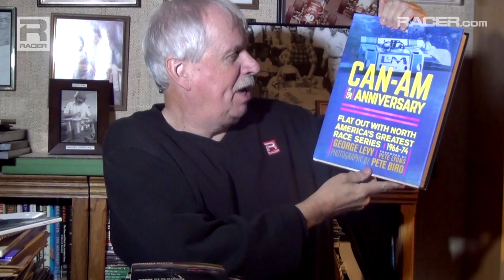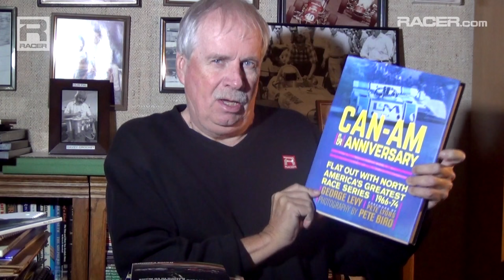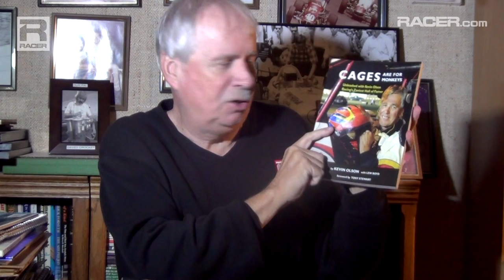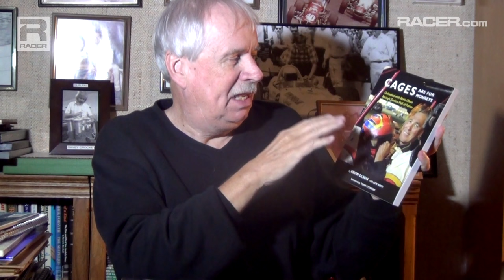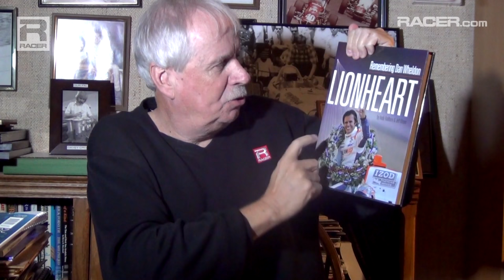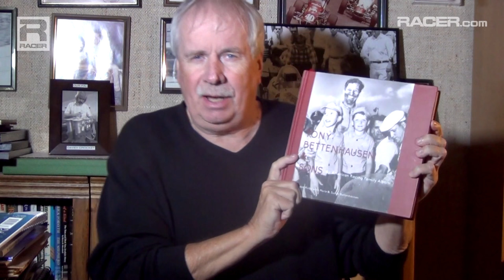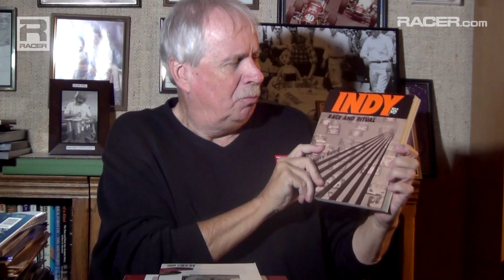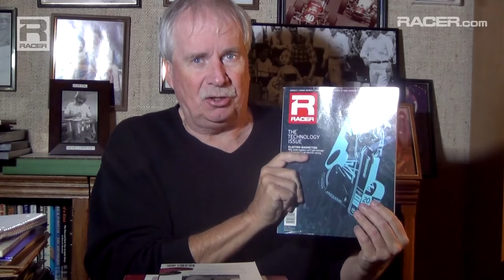Robin Miller's Christmas Gift Suggestions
Some laughs, some nostalgia, some great moments and loads of cool photos -- that's the Christmas offering for race fans wanting to read and learn this month.
                  Pete Biro's masterful montage of the Can-Am series (Can-Am 50th Anniversary available to Amazon.com) captures the personality and power of America's greatest sports car series, which ran from 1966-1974. A gung-ho photo journalist for six decades who also covered Indy cars and Formula One, Biro owns some of the most candid and colorful shots of Revson, Donohue, Gurney, Follmer, McLaren and Hulme as they chased other across North America in cars with horsepower we'll likely never see again.
                  Last summer, Chip Ganassi tried LeMans for the first time with Ford's backing -- scoring an impressive victory -- and David Phillips was there to document it. A Big Ask (available at Amazon.com and BookBaby.com) is a behind-the-scenes looks at how this program came together and longtime motorsports writer Phillips chronicles the start to the glorious celebration.
                  Kevin Olson is a two-time USAC midget champion and full-time comedian and he's combined those two traits into an enjoyable read called Cages Are for Monkeys (Coastal181.com). KO's journeys with pals Stan Fox and Sleepy Tripp from Terre Haute to Ascot Park to New Zealand is a good look at how much fun it was race midgets in the 1970s and 1980s.
                  Former RACER editor David Malsher gives us a good look at how Will Power went from the dirt of Toowoomba to the IndyCar championship with Roger Penske in The Sheer Force of Will Power (available at Amazon.com and Target.com).
                  Andy Hallberry and Jeff Olson, two writing lifers whose work has graced the pages of Autosport, RACER and USA TODAY, wanted to tell Dan Wheldon's story in a different way so they recruited his former teammates, rivals and family to put his career in their words (Lionheart at Amazon.com and Coastal181.com).
                  The Bettenhausen family is one of the most successful in motorsports history and Gordon Kirby and Joe Freeman continued their excellent collaboration with Tony Bettenhausen and Sons (available at Racemaker.com and Amazon.com). Kirby, one of the most prolific and passionate racing writers of the past 45 years, decided to use the words of the only surviving brother, Merle, and sister Susie, to describe the 217 pages of wonderful photos of the careers of Tony Sr., Gary and Tony Jr.
                  Besides being a great guy, Art Pollard was a late-bloomer but a quick learner and his rise from jalopies in Oregon to the Indy 500 is documented in Bob Kehoe's tribute: Art Pollard, The Life & Legacy of a Gentleman Racer (Amazon.com).
                  Terry Reed's original release of Indy: Race & Ritual was in 1980 but it's been updated and  available at Amazon.com and is a very entertaining and enlightening look at the Indianapolis 500.